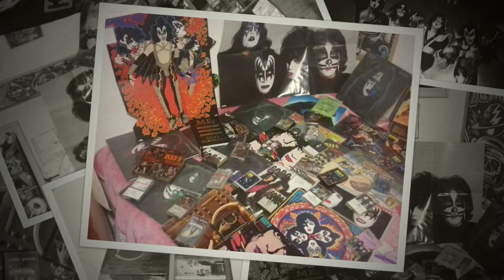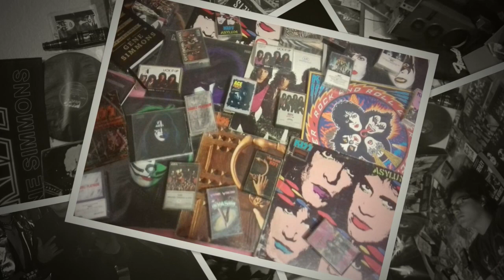1 Mi Historia con KISS Israel Cisneros